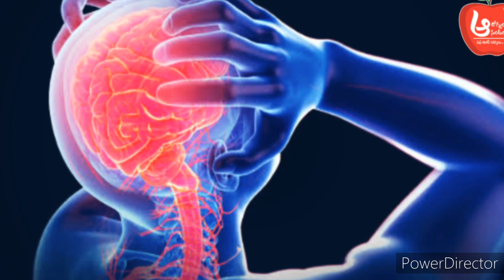మైగ్రేన్ సమస్య కు చక్కని పరిష్కారాలు - మన ఆరోగ్యం మన చేతుల్లో